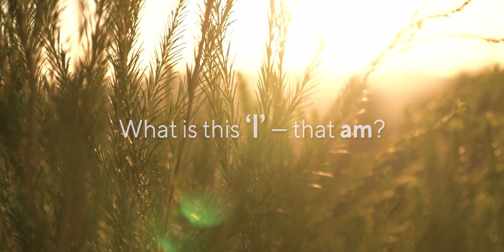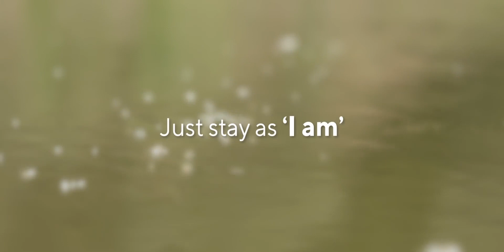O Que É Nosso Verdadeiro Ser? — Vamos Descobrir (com legendas)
Neste vídeo, Moojibaba nos leva a uma exploração poderosa do verdadeiro significado de "eu" - desde a formação inicial de nosso senso de identidade até o início de nossa jornada espiritual, desencadeada por estas questões existenciais fundamentais:

“O que é esta vida e quem somos nós nesta vida? - De onde viemos e para onde vamos?"

Esta investigação guiada nos leva a uma contemplação quintessencial, para contemplar o sentido puro e não associado de "Eu Sou".

“Existe algo que te dá compreensão sobre todas as coisas? - Entenda o que "eu" significa. Aqueles considerados sábios, os Budas e os Cristos, compreenderam o poder e a verdade do "eu". ”

Um vídeo de Johannes Weingand

"Frozen in Time" de Peder B. Helland

A gravação do Satsang utilizada neste filme é um trecho do Satsang "I Will Walk Alongside You, But the Discovery Is Your Own", que faz parte da coleção "Best of Zmar 2019":